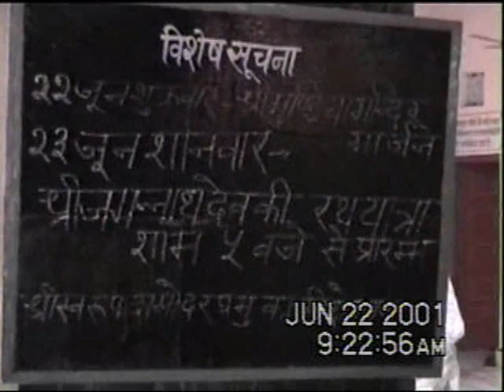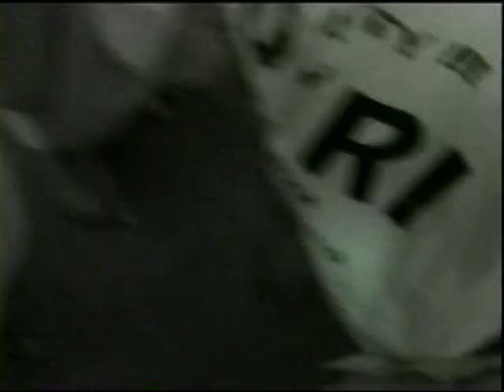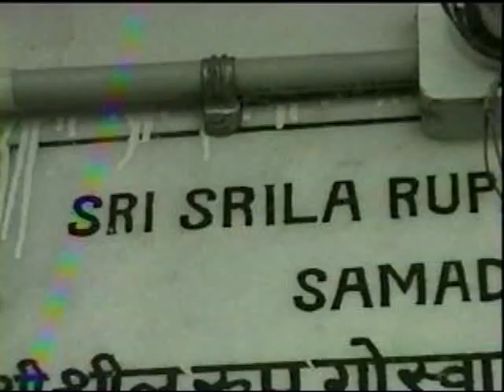20010801 6 8 9 Vrindavan Rupa Goswami Radha Damodar P1